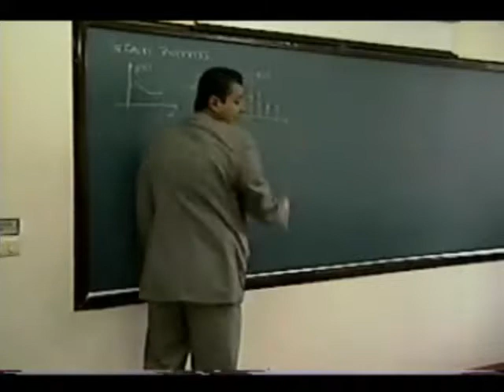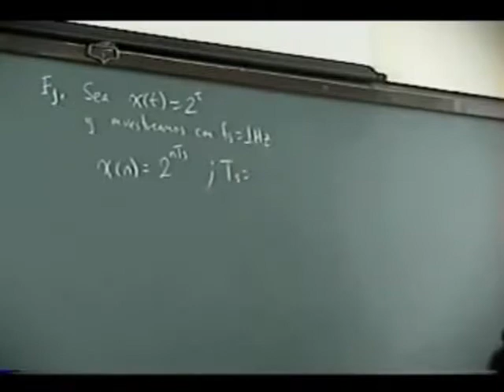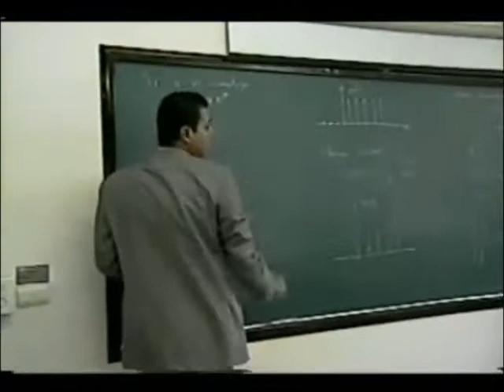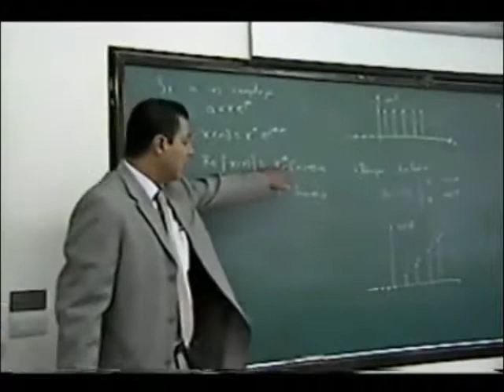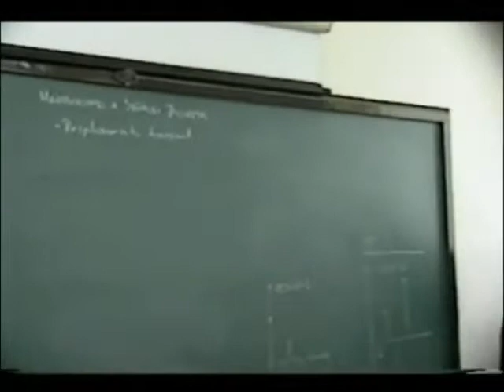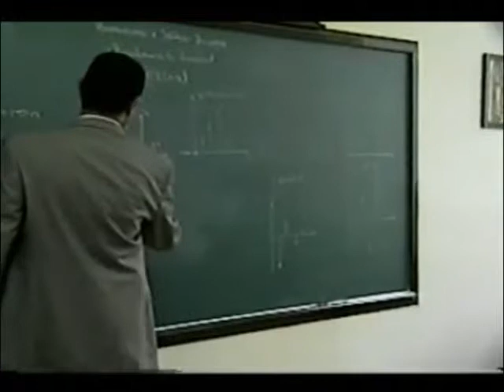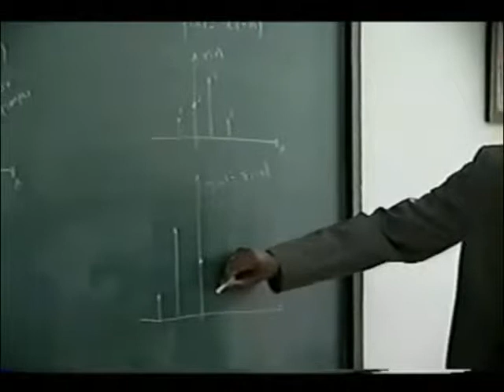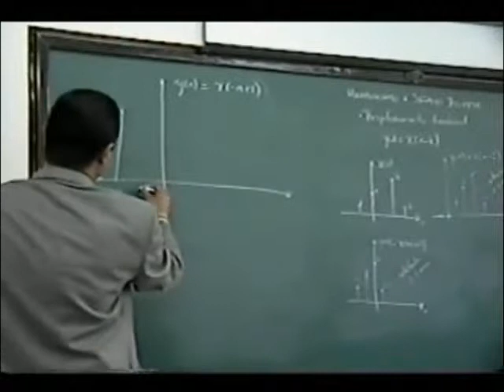MI Ricardo Macías Quijas - Señales discretas y cómo modificarlas (1/2)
Cómo representar las señales discretas